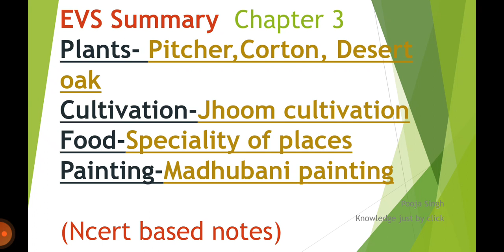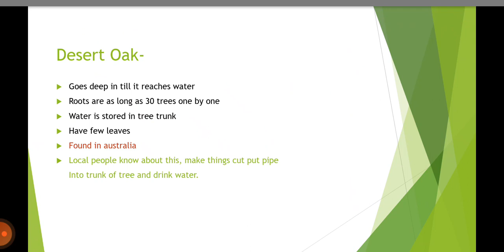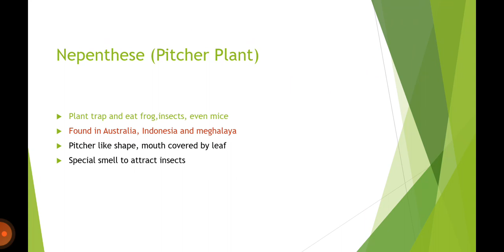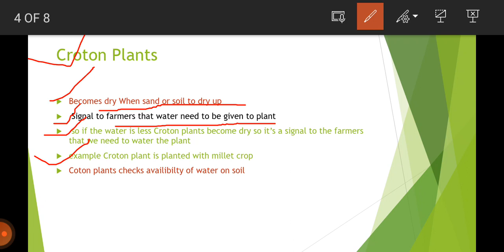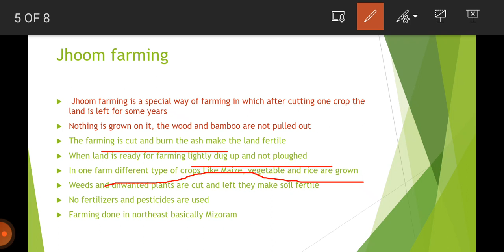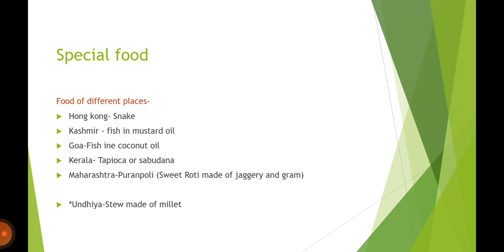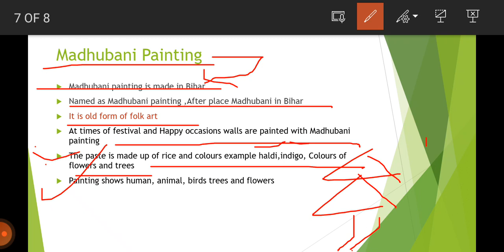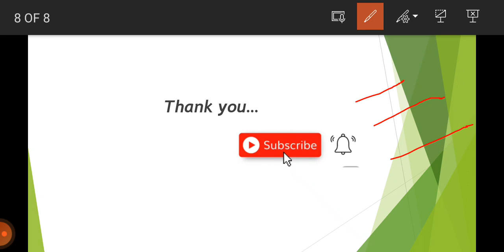EVS Summary, CH -3, Special plants, Special food, Jhoom cultivation, Madhubani painting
NCERT || CTET || KVS || TET || All teaching exams